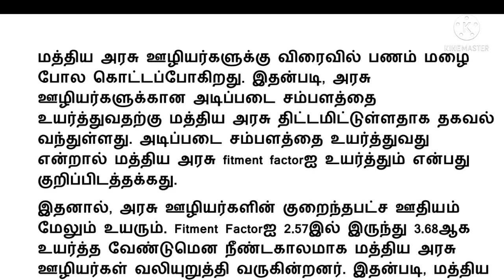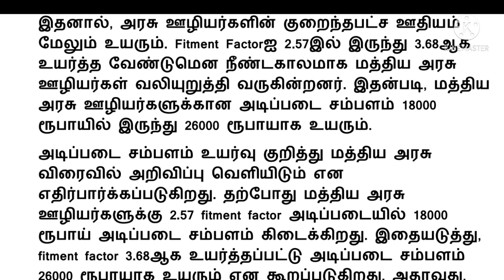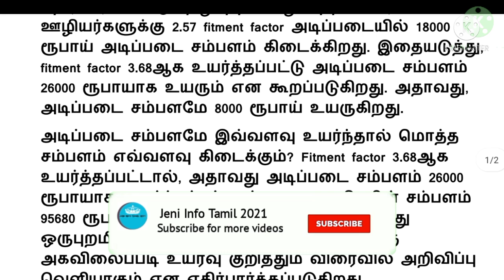central government employees da latest news in tamil